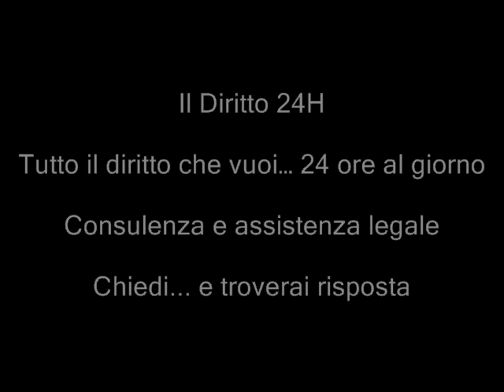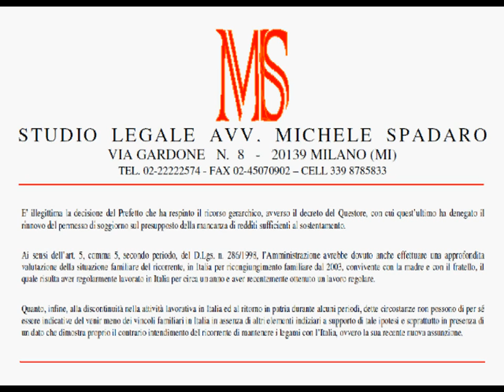Rinnovo permesso soggiorno, illegittimo diniego se non considerata situazione familiare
TAR Lazio, Sezione Seconda Quater, Sentenza del 17 gennaio 2012, n. 531

E' illegittima la decisione del Prefetto che ha respinto il ricorso gerarchico, avverso il decreto del Questore, con cui quest'ultimo ha denegato il rinnovo del permesso di soggiorno sul presupposto della mancanza di redditi sufficienti al sostentamento. Ai sensi dell'art. 5, comma 5, secondo periodo, del D.Lgs. n. 286/1998, l'Amministrazione avrebbe dovuto anche effettuare una approfondita valutazione della situazione familiare del ricorrente, in Italia per ricongiungimento familiare dal 2003, convivente con la madre e con il fratello, il quale risulta aver regolarmente lavorato in Italia per circa un anno e aver recentemente ottenuto un lavoro regolare. Quanto, infine, alla discontinuità nella attività lavorativa in Italia ed al ritorno in patria durante alcuni periodi, dette circostanze non possono di per sé essere indicative del venir meno dei vincoli familiari in Italia in
assenza di altri elementi indiziari a supporto di tale ipotesi e soprattutto in presenza di un dato che dimostra proprio il contrario intendimento del ricorrente di mantenere i legami con l'Italia, ovvero la sua recente nuova assunzione.